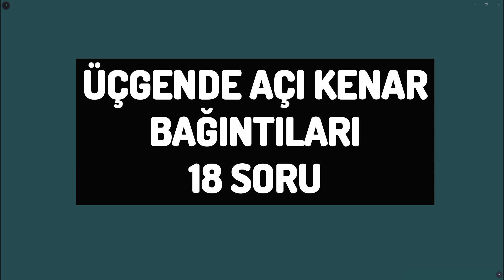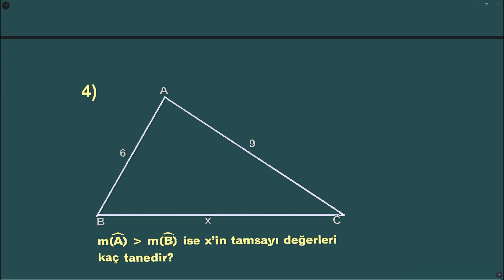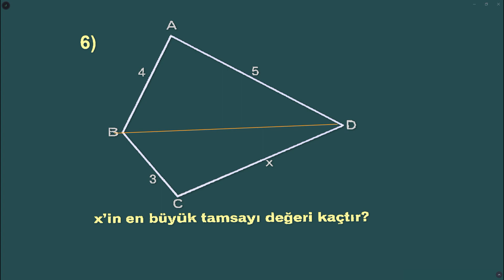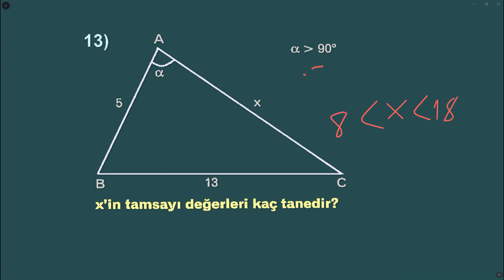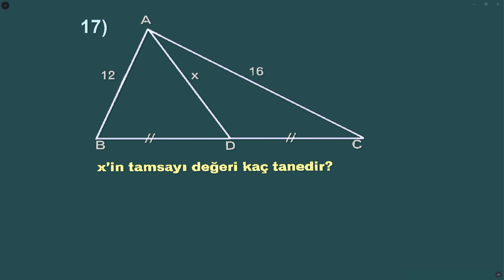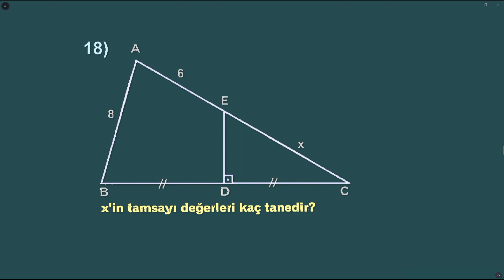9. MATEMATİK AÇI KENAR BAĞINTILARI KONU TEKRAR SORU ÇÖZÜMÜ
📌Bu dersin VİDEO link eklentili notlarını aşağıdaki linkten indirebilirsiniz👇
9. MATEMATİK AÇI KENAR BAĞINTILARI KONU TEKRAR SORU ÇÖZÜMÜ

00:00   GİRİŞ
00:17   SORU 1
01:36   SORU 2
03:31   SORU 3
04:20   SORU 4
05:25   SORU 5
06:20   SORU 6
08:02   SORU 7
09:16   SORU 8
10:10   SORU 9
10:56   SORU 10
12:22   SORU 11
14:03   SORU 12
15:10   SORU 13
16:23   SORU 14
18:00   SORU 15
19:35   SORU 16
21:33   SORU 17
22:29   SORU 18

9.SINIF MATEMATİK AÇI KENAR BAĞINTILARI ÜÇGEN EŞİTSİZLİĞİ KONU TARAMA SORU ÇÖZÜMLERİ, AÇI KENAR BAĞINTILARI ÇÖZÜMLÜ SORULAR PDF İNDİR, ÜÇGEN EŞİTSİZLİĞİ NEDİR?, ÜÇGEN EŞİTSİZLİĞİ SORU TİPLERİ, AÇI KENAR BAĞINTILARI SORU TİPLERİ